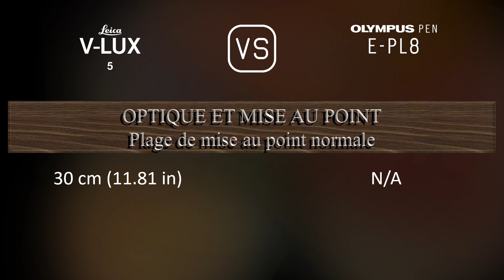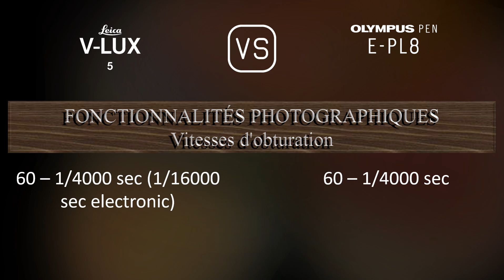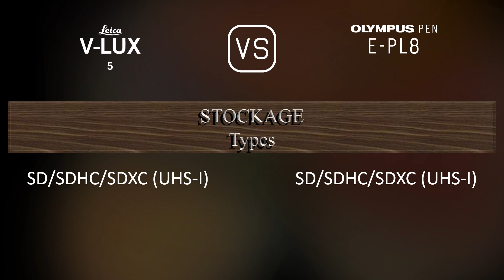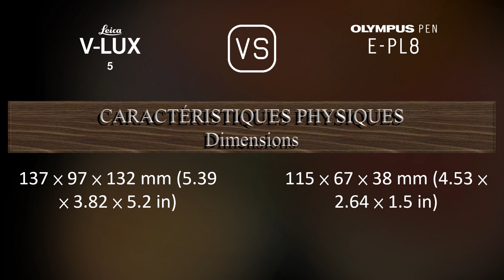Leica V-Lux 5 vs. Olympus PEN E-PL8: Une Comparaison de Caractéristiques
Cette vidéo fournit un aperçu des fonctionnalités du Leica V-Lux 5 et du Olympus PEN E-PL8 dans une comparaison de caractéristiques (comparison of specifications).

00:25 LANCEMENT
00:33 BOÎTIER
00:40 CAPTEUR D'IMAGE
01:01 IMAGE
01:16 OPTIQUE ET MISE AU POINT
01:58 ÉCRAN
02:16 VISEUR
02:30 FONCTIONNALITÉS PHOTOGRAPHIQUES
03:24 FONCTIONNALITÉS VIDÉOGRAPHIQUES
03:38 STOCKAGE
03:42 CONNECTIVITÉ
04:07 CARACTÉRISTIQUES PHYSIQUES
04:24 AUTRES CARACTÉRISTIQUES